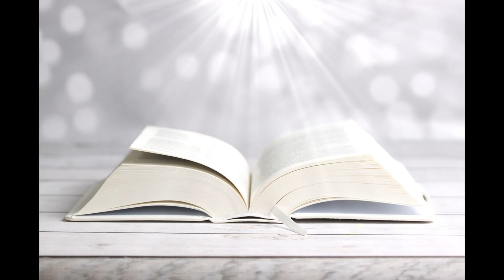Jesus: The Light Of The World! 1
Light is the essence of life. Without it, life cannot exist. So, when Jesus Christ proclaimed that He is the Light of the world, He is laying claim to the fact that He is the Giver of Life. Learn how He proved His claim, and how you can receive His light into your life in this and the second part of this gripping message.